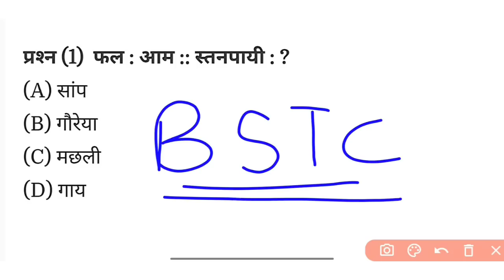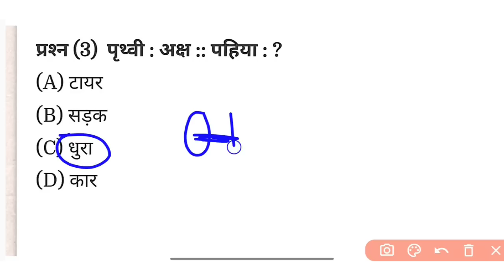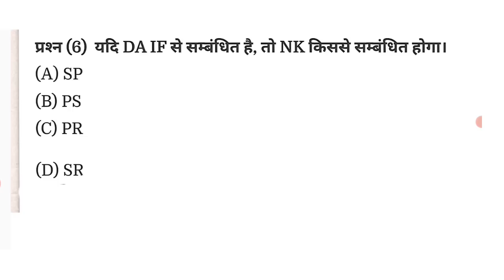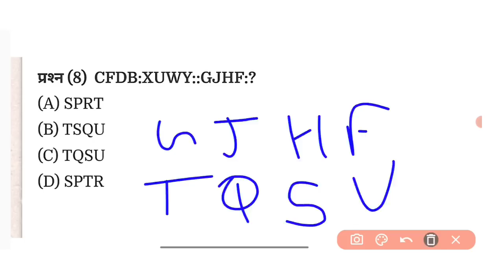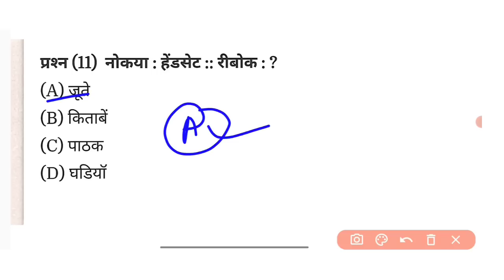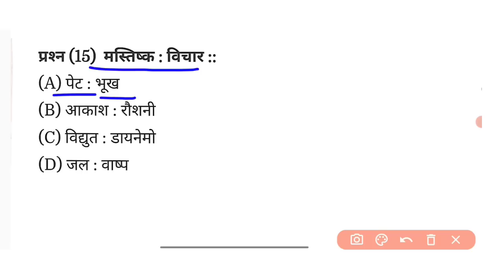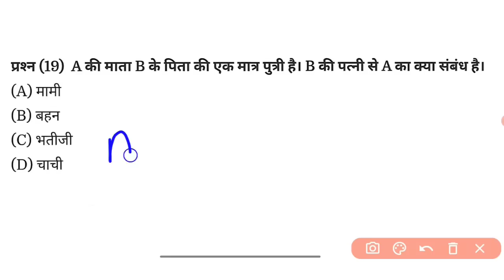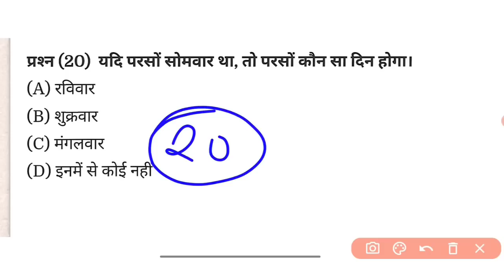Bstc Online Classes 2025 | BSTC reasoning model paper 2025 | Bstc exam 2025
Bstc Rajasthan GK 2025 | BSTC Online Classes 2025 | BSTC Important questions 2025 | Rajasthan Gk

Bstc Online Classes 2025 | Bstc 2025 Rajasthan GK Classes | Ptet | Cet 2025 | pre D.EL.Ed | Rp Study